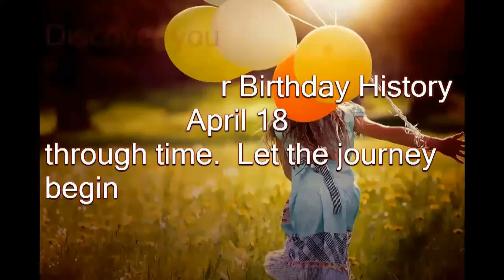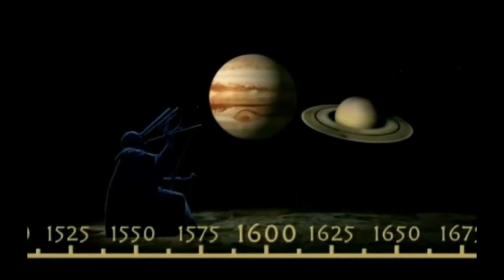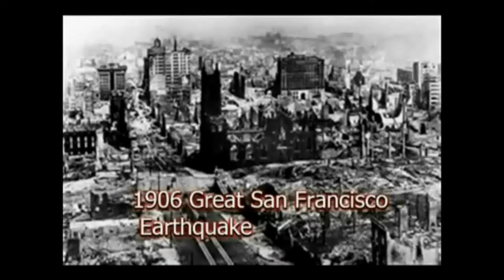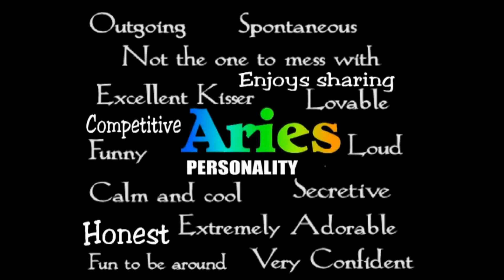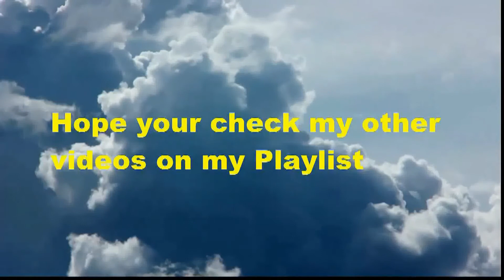Birthday Journey April 18 New (music)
Birthday Message---FREE--Celebrate your Birthday Apr 18 through time. Journey through historical events, see your horoscope and famous people who share your Birthday day. GREAT way to send Birthday wishes to all your internet Friends.Easy and FREE--just copy and paste